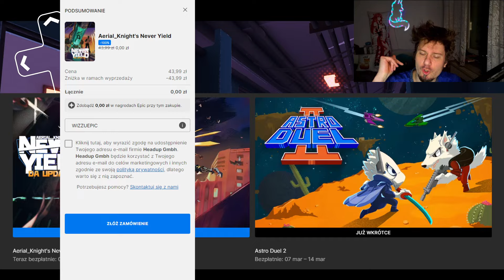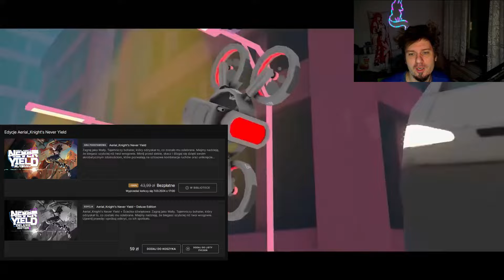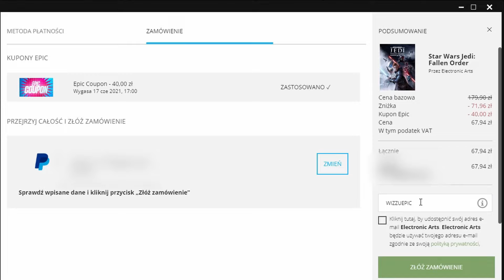Epic 521 - "Aerial Knight's Never Yield" za DARMO!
"Aerial_Knight's Never Yield"
0:00 Intro
0:08 Epic Overview
0:57 Z czym się je "Aerial_Knight's Never Yield"?
1:32 DLC
1:52 Kim i z czym?
1:58 Fabuła
2:51 Grywalność
3:20 Sterowanie
4:24 Słaby design rozgrywki
5:02 Video
5:23 Audio
5:32 Bugi
5:38 Plusy i Minusy
5:55 Wymagania
6:33 Język
6:51 Bez monologu
8:00 Reasumując

1) Napisz gdzieś wewnątrz paczki (kartka, świstek papieru - cokolwiek, byle NIE na privie na YT/FB bo się pogubię) czy sobie życzysz czy nie, żeby unboxing od Ciebie ewentualnie trafił na juczuby i jak tytułować paczkę ("paczka od -Twoje imię-" czy "paczka od -podany przez Ciebie nick-"). Jeśli nie napiszesz, to zakładam, że mogę wrzucać na YT z podanym nickiem/imieniem.
2) Nie wysyłaj mi nic za co mogę oberwać ja, lub możesz oberwać Ty. Nie, to nie było wyzwanie, raczej prośba i pobożne życzenie. Ale jak już chcesz mi wysłać tego świeżo zakoszonego Rembrandta, to spoko i obiecuję, że Cię nie wsypię.
3) Ślij na adres (tak, to "poste restante" przed imieniem ma tam być):
51-645 Wrocław